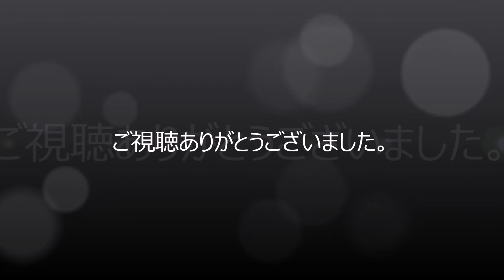サッカー 日本代表 井手口陽介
サッカー日本代表の井手口陽介選手です！